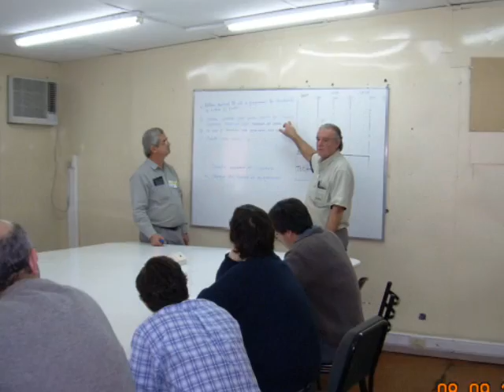Alto Forno I Siderar.wmv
Vídeo da recuperação do Alfo Forno I na empresa Siderar, na Argentina / análise da metodologia e planejamento completo da reforma do Alto Forno II.